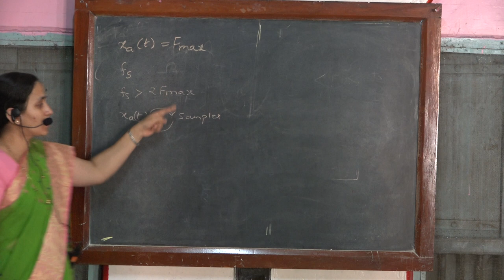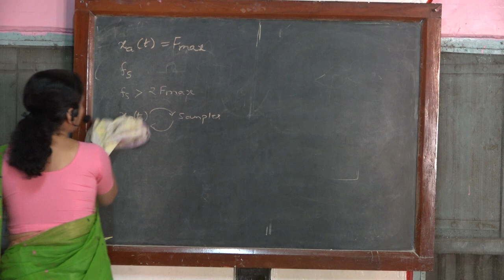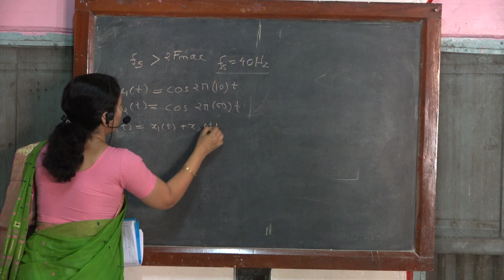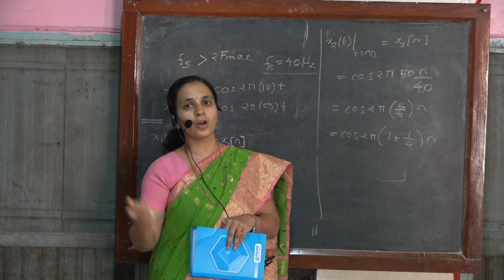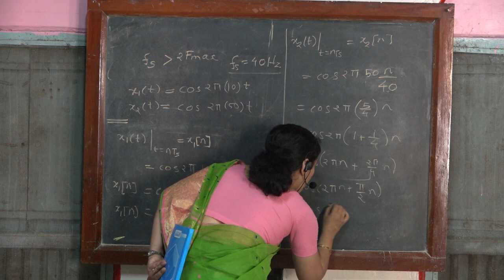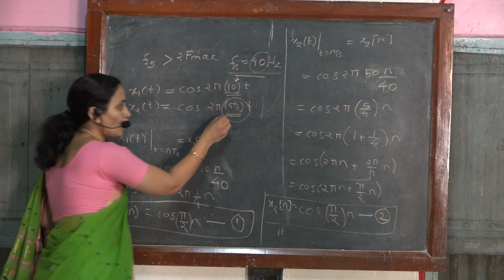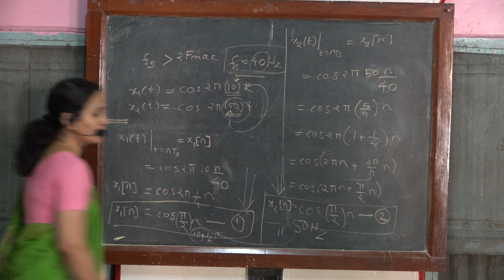Sampling _theorem _Lecture __4